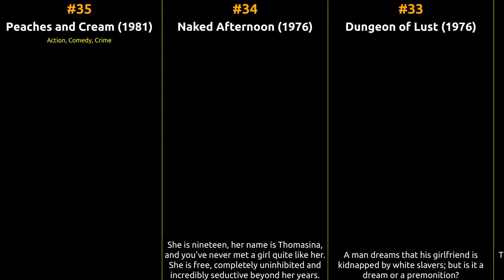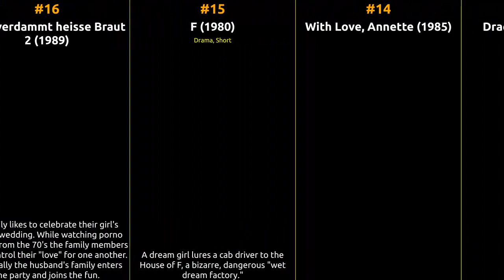Annette Haven - Best movies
The filmography of Annette Haven

1 Adult 45 Volume 1
2 Bodies in Heat
3 Female Athletes
4 Swedish Erotica Superstars featuring Bridgette Monet
5 All About Annette
6 Sound of Love
7 Bodies in Heat... the Sequel
8 Sheer Haven
9 Wicked Sensations
10 The Huntress
11 Swedish Erotica 22
12 Mykonos ou le pays gay
13 Dracula's Bride
14 With Love, Annette
15 F
16 Eine verdammt heisse Braut 2
17 Between the Sheets
18 Sexsations
19 Sexloose
20 Hot Pursuit
21 Baby Blue
22 Ladies Night
23 The Blonde
24 One of a Kind
25 A Coming of Angels: 'the Sequel'
26 The Seven Seductions
27 Brief Affair
28 Visions of Clair
29 Summer of '72
30 Spirit of Seventy Sex
31 Reflections
32 Skintight
33 Dungeon of Lust
34 Naked Afternoon
35 Peaches and Cream
36 For the Love of Pleasure
37 Obsessed
38 High School Memories
39 Deep Tango
40 Talk Dirty to Me: Part Six
41 Black Silk Stockings
42 Tower of Power
43 Deep Rub
44 Soft Places
45 Overnight Sensation
46 A Coming of Angels
47 Cave Women
48 Charli
49 Charm School
50 Maraschino Cherry
51 The Grafenberg Spot
52 8 to 4
53 'V': The Hot One
54 Public Affairs
55 The Best of Talk Dirty, Vol. 1
56 Love You!
57 Desires Within Young Girls
58 A Thousand and One Erotic Nights
59 Barbara Broadcast
60 China Girl
61 Dracula Sucks